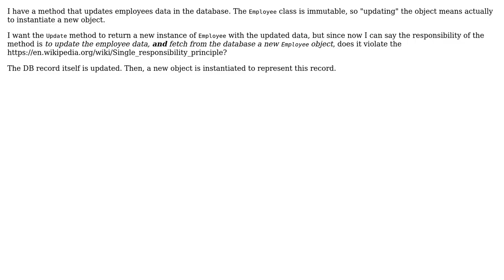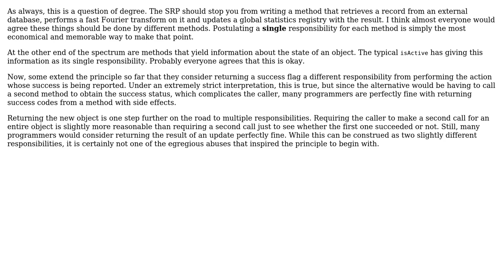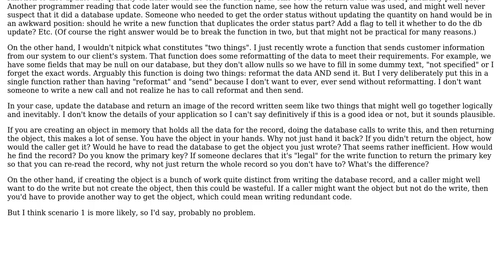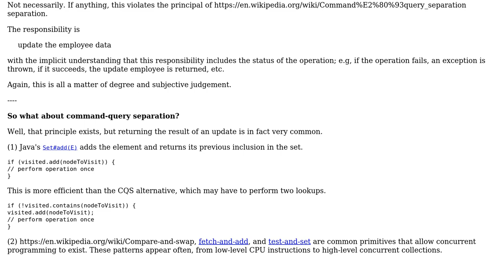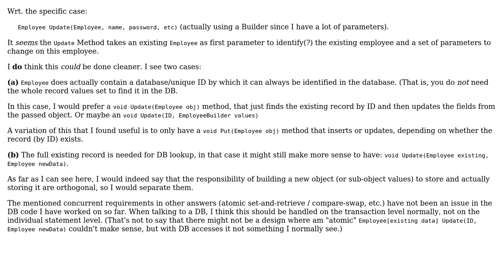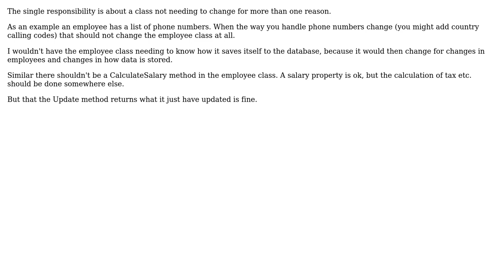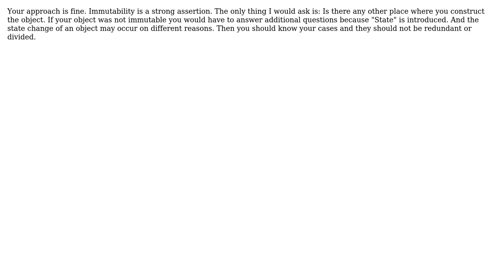Does adding a return type to an update method violate the "Single Responsibility Principle"?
With thanks & praise to God, and with thanks to the many people who have made this project possible! | Content (except music & images) licensed under CC BY-SA | Music | Images & others | With thanks to user Paul Draper user oopexpert user Michael Haddad user Martin Ba user Kilian Foth user Jay user gbjbaanb user donquixote user Bent and the Stack Exchange Network Trademarks are property of their respective owners. You are responsible for your own actions.